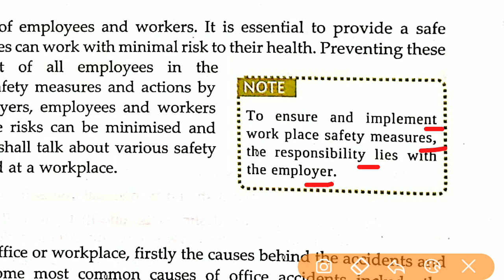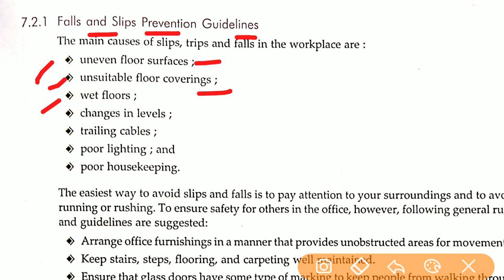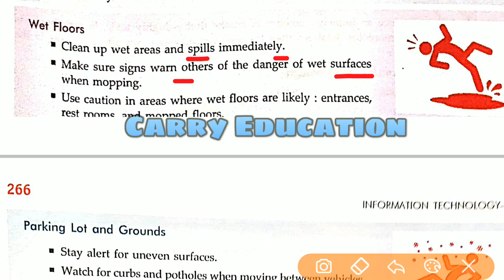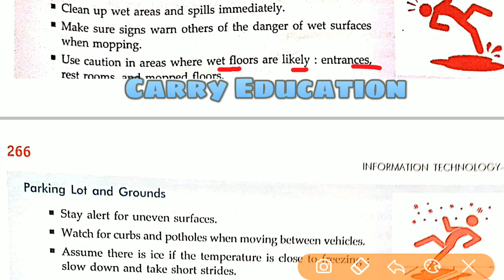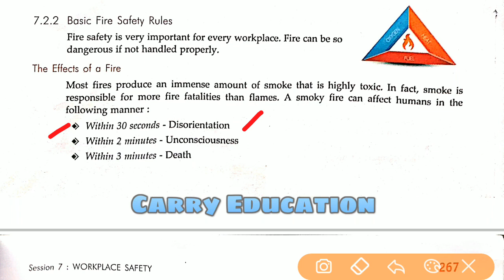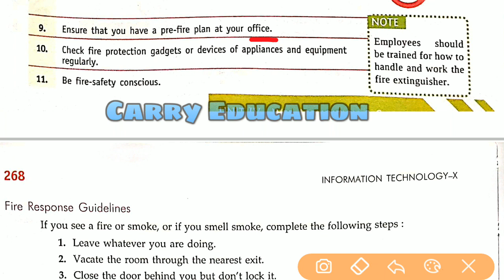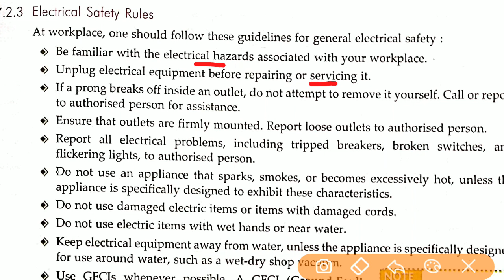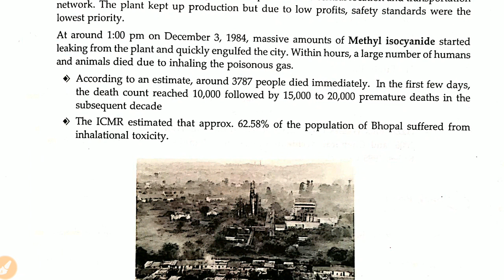Workplace Safety Sumita Arora Class 10th Unit 4 Part B IT 402 | workplace safety it 402 class 10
About the video : - Explained full chapter in easy way Workplace Safety Sumita Arora Class 10th Unit 4 Part B IT 402 in Hindi